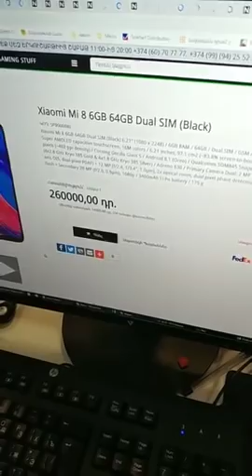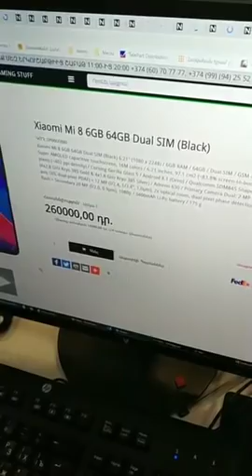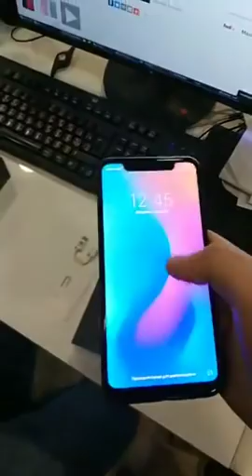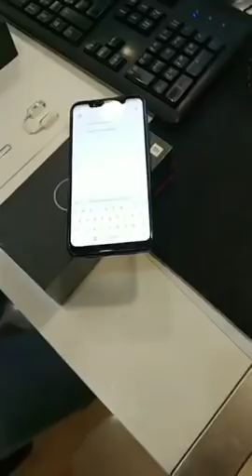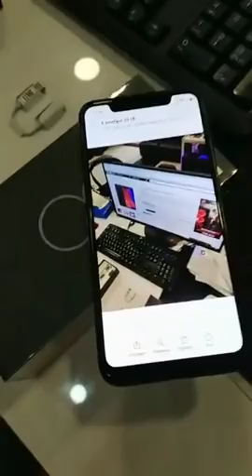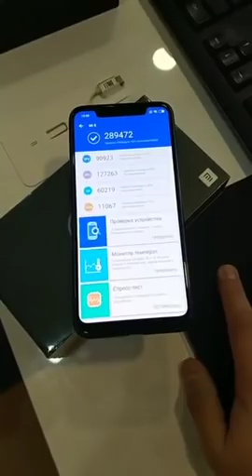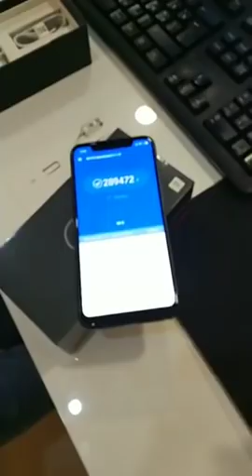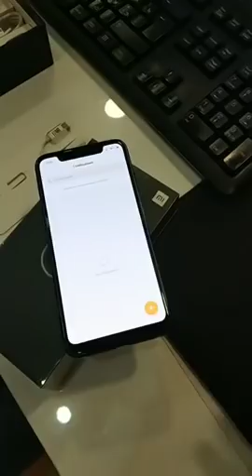Xiaomi Mi 8 live NOW